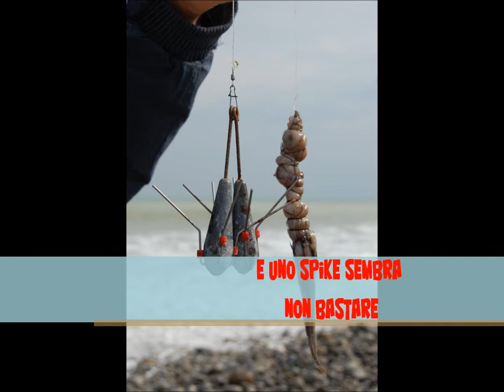Spigola da 2,4kg a Surf Casting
Dedicata a tutti gli amici con la "A" maiuscola.